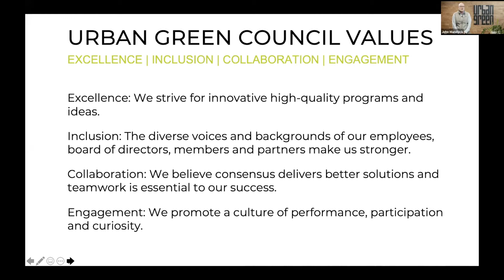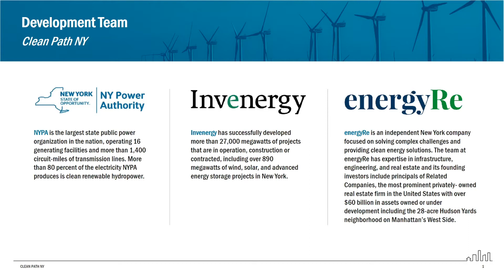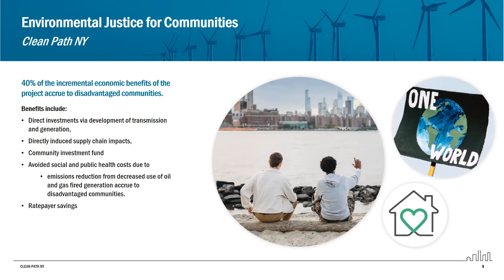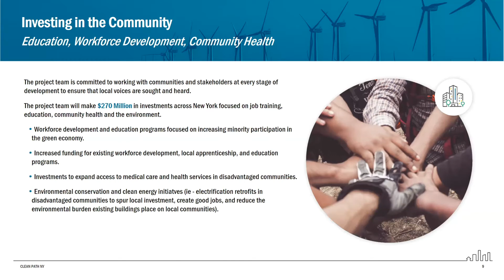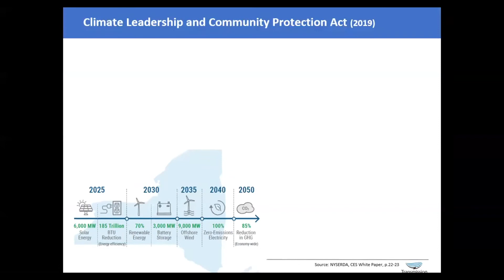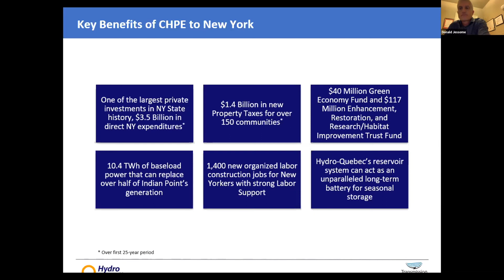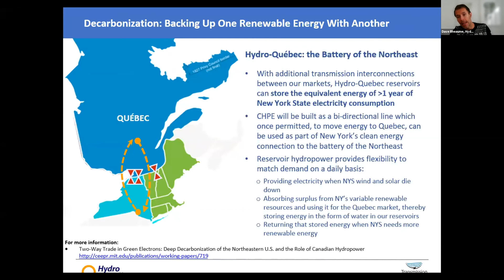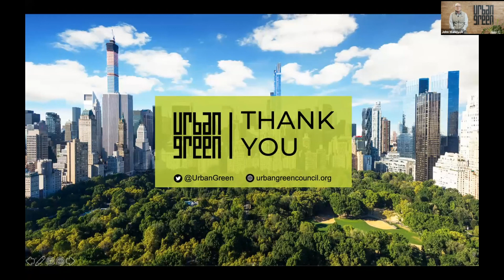New Green Power in NYC: A Conversation with Tier 4 Winners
New York is jump-starting a new program to bring clean, renewable energy to New York City’s electrical grid. The program—called “Tier 4” under the state’s Clean Energy Standard—supports new transmission to deliver clean power directly to the five boroughs. Just-announced awards to Clean Path NY and Champlain Hudson Power Express will add 18 million MWh of much-needed renewable energy per year to NYC, eventually contributing to LL97 REC availability.

On October 27, developers of these winning proposals presented the details about their projects, including how electricity will be generated and transmitted to New York City, the construction timeline, and the expected environmental, community, and economic benefits.